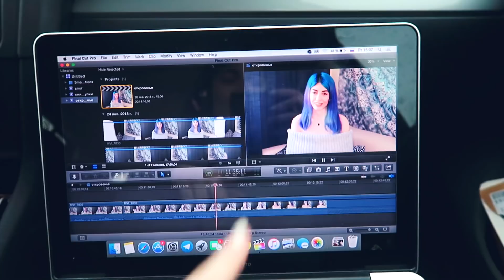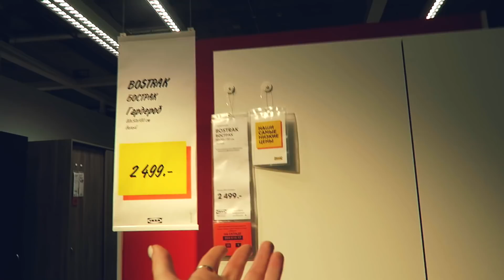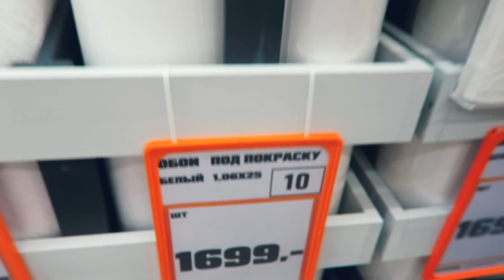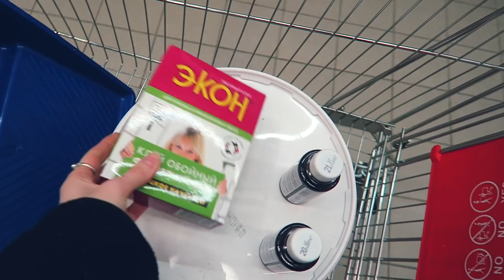ПЕРЕЕЗЖАЮ В ПЕТЕРБУРГ || РЕМОНТ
xoxo
Dasha